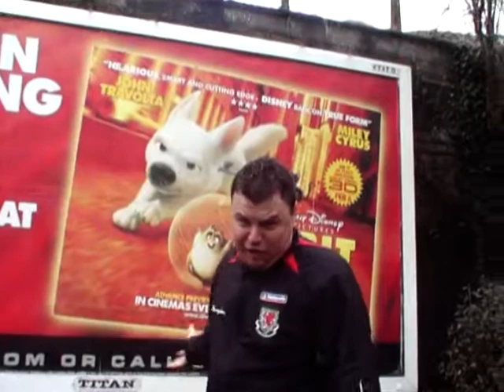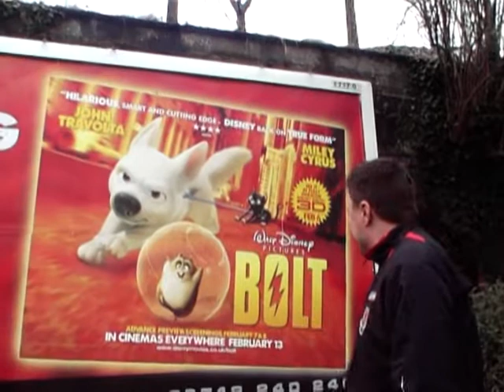Valley Adventures with Bolt and Bass (Bolt rip-off Poster like)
Bolts come across a poster for the new walt disneY film Bolt, he aint happy that they have takenb the piss